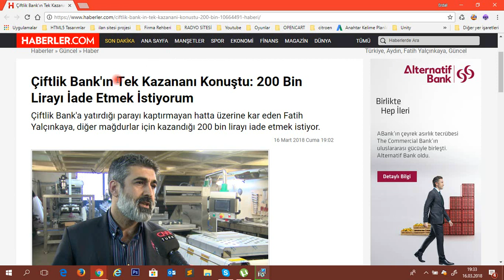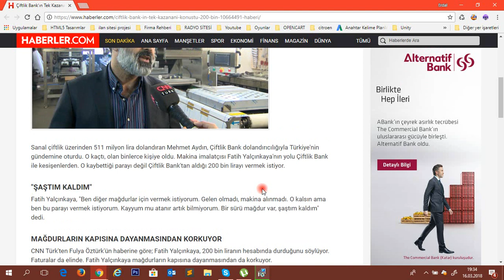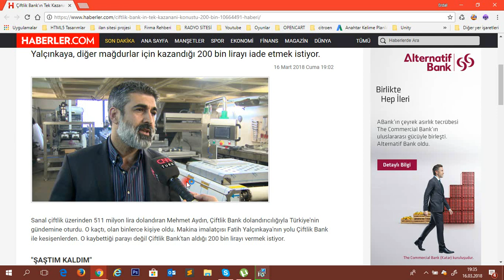Çiftlik Bank Mağdurları Parasını Alabilirler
Fatih Yalçınkaya, "Ben diğer mağdurlar için vermek istiyorum. Gelen olmadı, makina alınmadı. O kalsın ama ben bu parayı vermek istiyorum. Kayyum mu atanır artık bilmiyorum. Bir sürü mağdur var, şaştım kaldım" dedi.